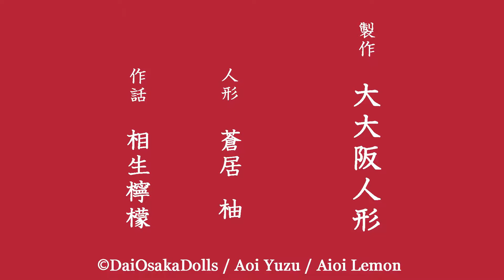『鯉のぼりの一番上の奴って』人形漫才いちまーず 026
同じみの鯉のぼりですが、よく見るとひとつだけ、どう見ても鯉じゃないですよね。それは・・・『いちまーず』は、球体関節市松人形の三姉妹が演じています

★人形アニメの『大大阪人形』金曜18時更新★

『いちまーずのテーマ』　作詞・作曲／相生檸檬
『えっさほいさ囃子』　作曲／alaki paca

私たちのオリジナル作品はフィクションであり、実際の人々やグループとは何の関係もありません
掲載された情報は正確であるように努めていますが、誤りがある可能性があります。また掲載された情報を参考にした結果、何らかの損害が発生しても、当方では一切の責任を負いかねます

制作 大大阪人形／蒼居柚／相生檸檬

Mikan, Ponkan and Sanpokan are ball-jointed Ichimatsu dolls in Great Osaka.This movie is the daily scene of three sisters, Mikan, Ponkan, and Sanbokan, who are ball-jointed dolls.

"Theme From the Ichimars" Lyric and Music by Aioi Lemon
"Essa Hoisa Bahashi" Music by alaki paca

"DaiOsaka Dolls" is a unit of the doll stopmotion animation.

Our original works is fiction and has nothing to do with real people or groups.
We strive to ensure that the information provided is accurate, but it may be incorrect. In addition, as a result of referring to the posted information, we cannot take any responsibility even if any damage occurs.